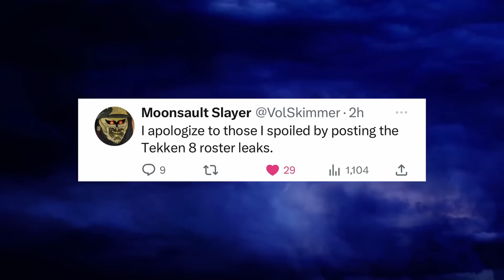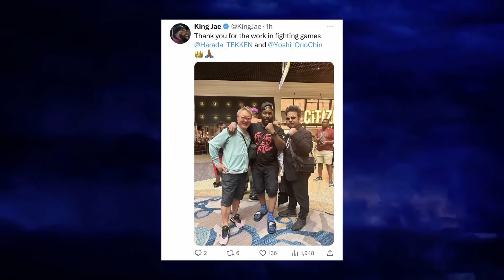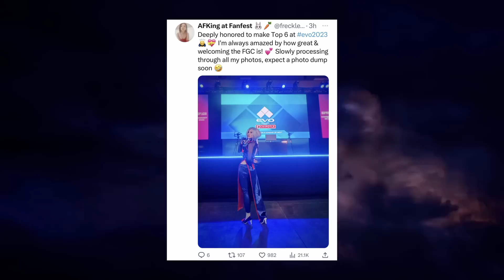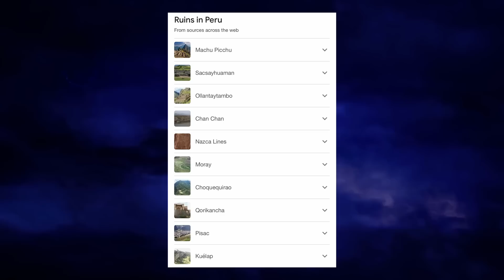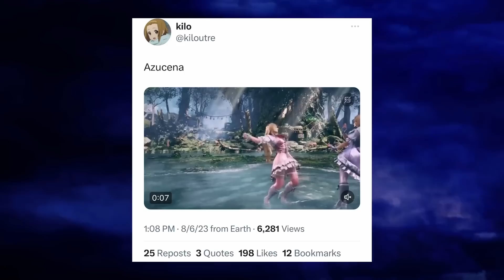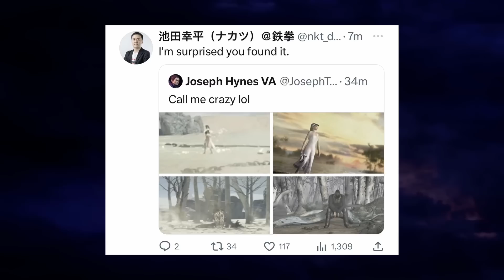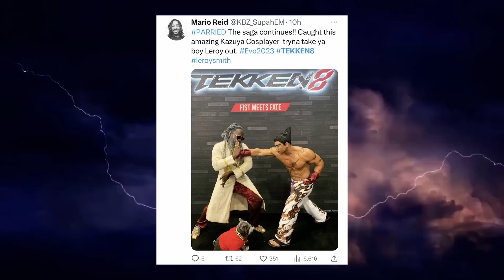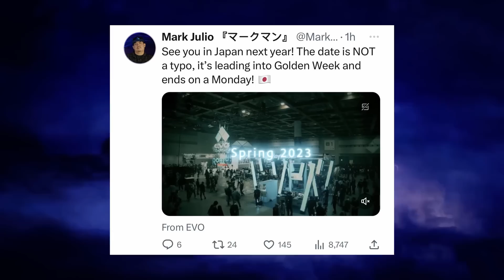Tekken 8 News - Jin Kazama in The Underworld, March Release Date, Roster Leaks, & Mortal Kombat 1